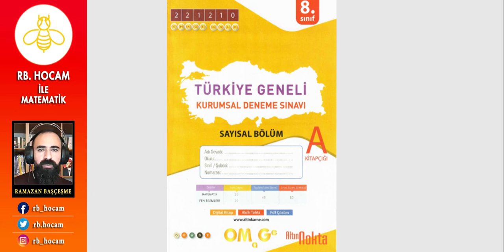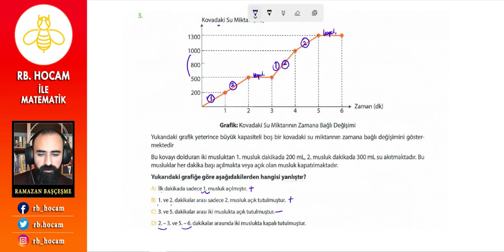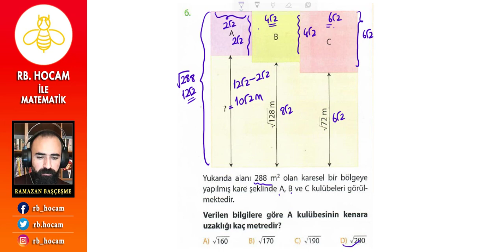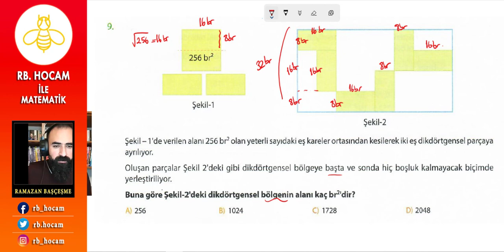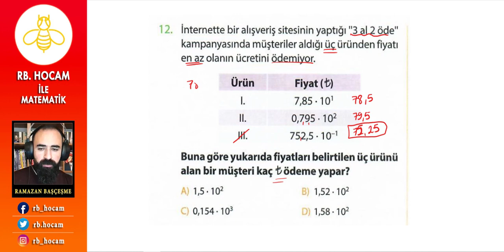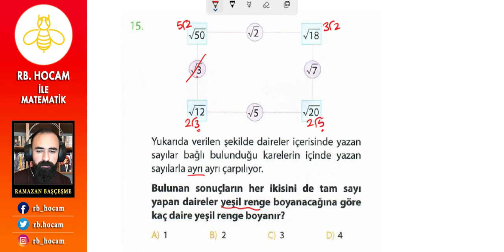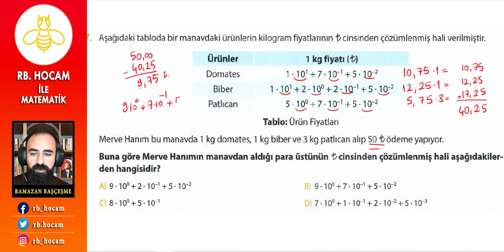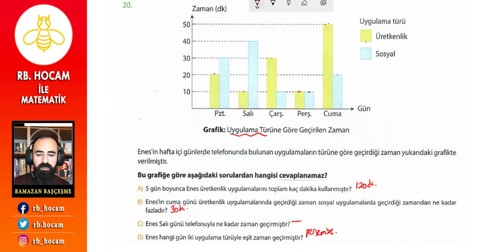1DENEME20SORU20TAKTİK - NARTEST OMAGE GOLD KURUMSAL DENEME-2- LGS2023 MATEMATİK -PDF LİNK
NARTEST YAYINLARI
OMAGE GOLD KURUMSAL DENEME-2- ARALIK2022
LGS2023 MATEMATİK TAKTİKLİ VİDEO ÇÖZÜMLERİ YAPILDI...